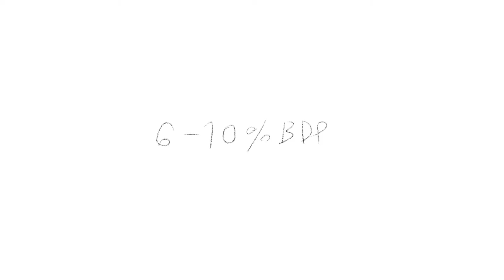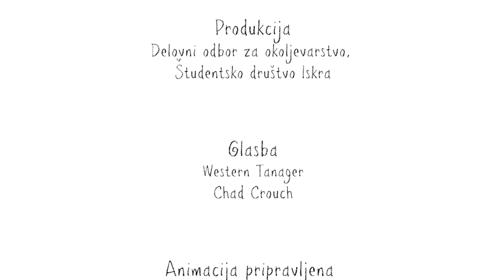Za promet po meri ljudi in okolja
Animacijo smo pripravili v Delovnem odboru za okoljevarstvo študentskega društva Iskra s pomočjo Martina Emeršiča v sklopu okoljskega seminarja 3, ki smo ga pripravili že drugo leto zapored, tokrat na temo trajnostne mobilnosti. Vsi smo namreč na dnevni ravni tako ali drugače v stiku s prometom, ki je zaenkrat še izrazito netrajnostno usmerjen. Promet ima mnoge škodljive posledice in stane državo do 10 % BDP na leto. Ker se na tem področju stvari prepočasi premikajo v smeri zanesljivega, dostopnega in čistega transporta, je še toliko pomembneje, da se začnemo o tej tematiki pogovarjati ter se za boljšo, okolju prijaznejšo in pravičnejšo prihodnost boriti!

V sklopu projekta smo prav tako izvedli tri dogodke, katerih posnetki so dostopni na našem youtube kanalu:

Animacija in zvok
Martin Emeršič

Produkcija
Delovni odbor za okoljevarstvo,
Študentsko društvo Iskra

Glasba
Western Tanager
Chad Crouch

Avtorji sinhronih šumov
j-zazvurek, beskhu, le-abbaye-noirlac, owlstorm, klankbeeld, soundmary, bone666138, splicesound, squareal, robinhood76, hargissssound, kwandalist, 13gkopeckak, cosmicembers, gustavoge, inspectorj

Animacija pripravljena
v sklopu projekta:
Izobraževanje za spremembe –
mladi za mlade o trajnostni mobilnosti
in trajnostnem razvoju

Sofinancirano s strani Ekosklada,
Slovenskega okoljskega sklada